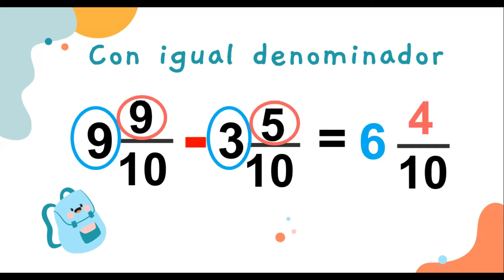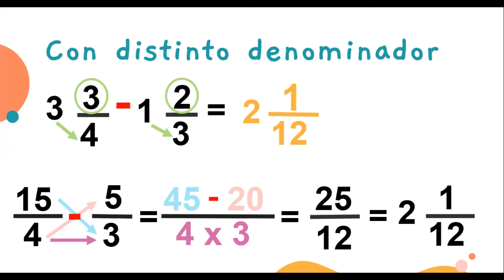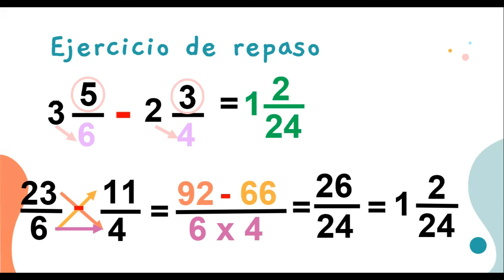RESTA DE FRACCIONES MIXTAS 🤓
Aprende el sencillo proceso para resolver la resta de fracciones mixtas, mientras más practiques más fácil te será resolverlas.